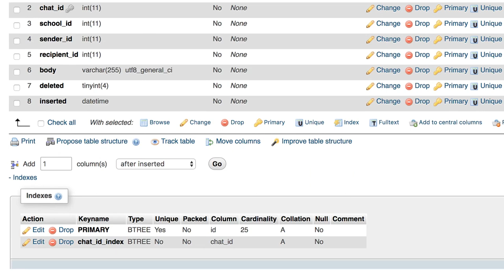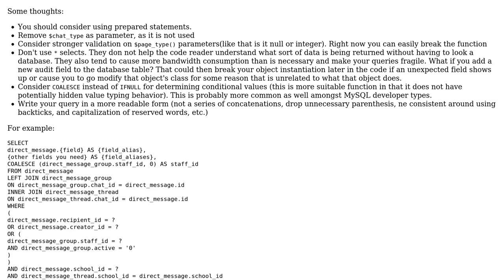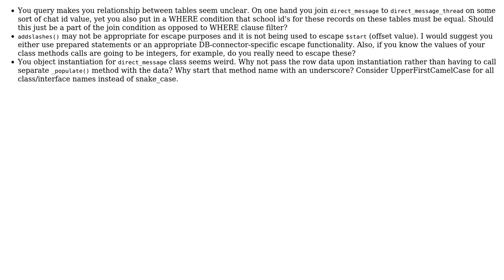Code Review: MySQL query to select messages related to a user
With thanks & praise to God, and with thanks to the many people who have made this project possible! | Content (except music & images) licensed under CC BY-SA | Music | Images & others | With thanks to user YaBCK user Mike Brant user 200_success and the Stack Exchange Network Trademarks are property of their respective owners. You are responsible for your own actions.